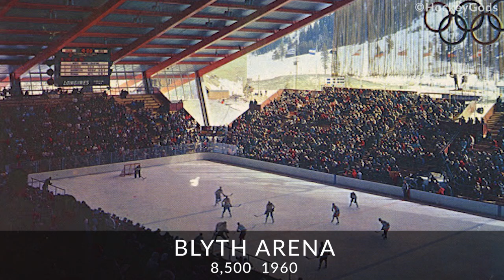Winter Olympic Stadiums (1924-2026)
List of all main winter Olympic games stadiums through history from 1924's Stade Olympique de Chamonix to 2026's San Siro.
An Olympic stadium is the site of the opening and closing ceremonies. Though not all of these venues, many actually contain the words Olympic Stadium as part of their names. Olympic Stadium may also be named a multi-purpose stadium that hosts Olympic sports.

The Winter Olympic Games is a major international multi-sport event held once every four years for sports practiced on snow and ice. The first Winter Olympic Games were held in 1924 in Chamonix, France.